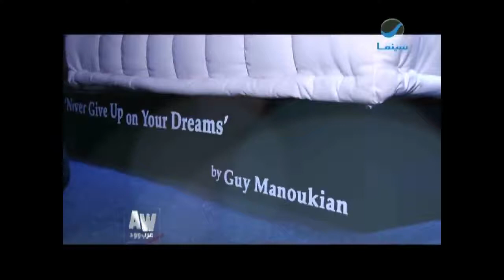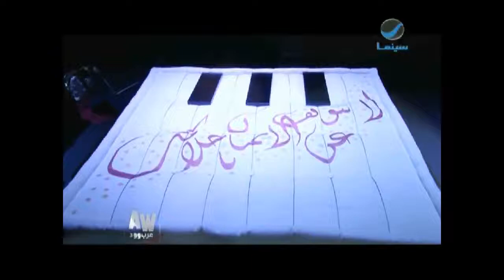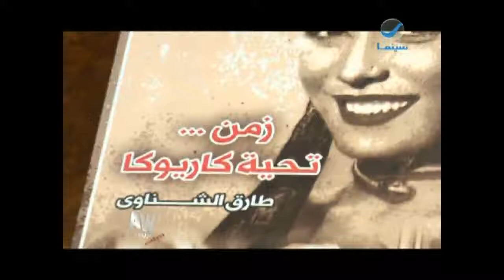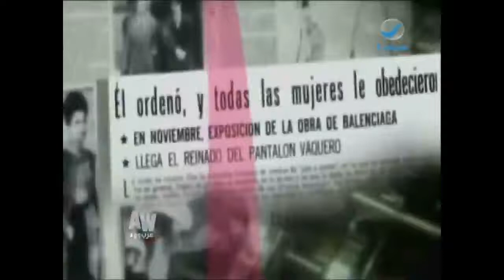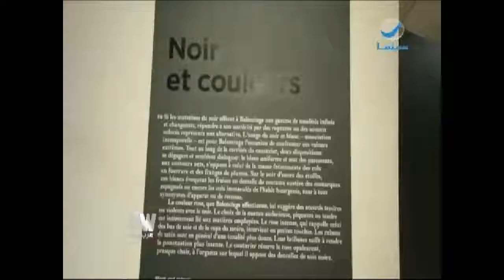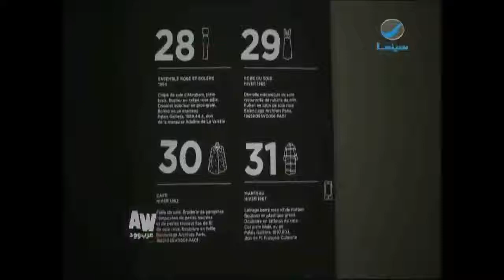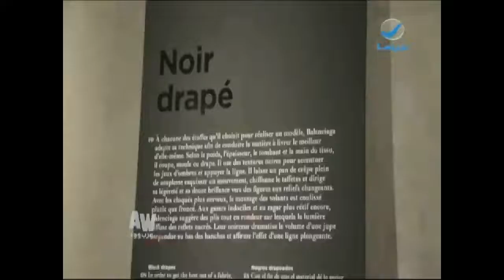عرب_وود : حلقة الجمعة 24-3-2017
"آهم وأخر الأخبار الفنية والحصرية"